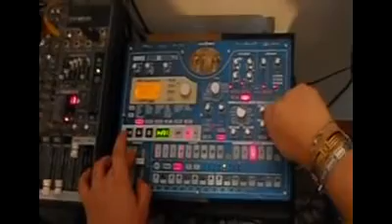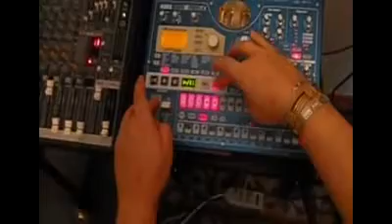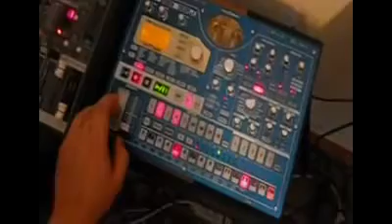Korg Electribe MX DJ Set Arthesis (2013 Lo Fi Project)